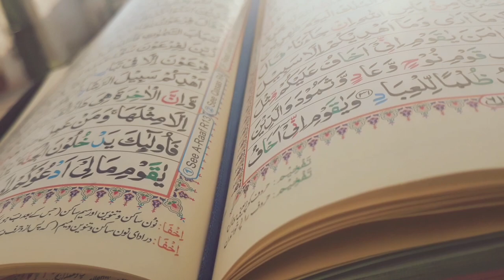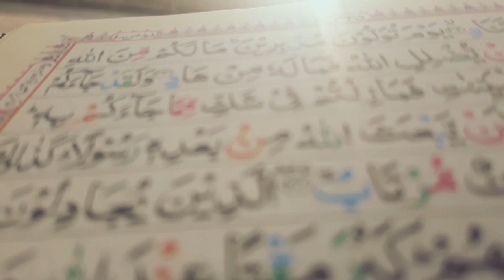VLOG 03 - PEACEFUL EARLY MORNINGS IN RAMADAN 🌅🕌 | BEAUTIFUL VILLAGE LIFE | JAMSHED ALI KHAN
Welcome to our ThirdVlog, capturing the serene sunrise in our village during Ramadan.

Feel the tranquility as birds chirp, the sun rises, and peace fills the air.

Village Life Exploration Vlog

Unfiltered Charm of Villages

Embracing Cultural Richness

Real Village Experiences Shared

Explore Simple Village Life

Village Life Daily Vlog

Heartwarming Village Life Moments

Connecting with Village Simplicity

Beautiful Views of Nature

Beautiful Countryside Scenery

Enjoy Beautiful Nature with Rural Life

Peaceful Living

Village Life Vlog in Pakistan